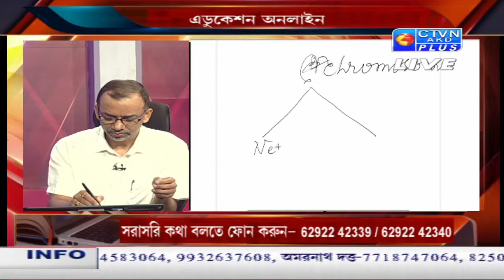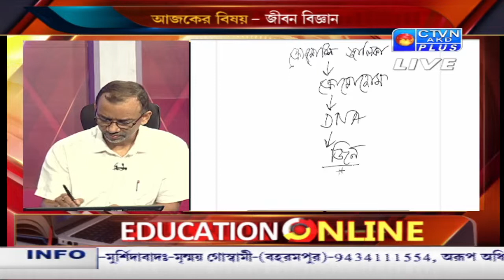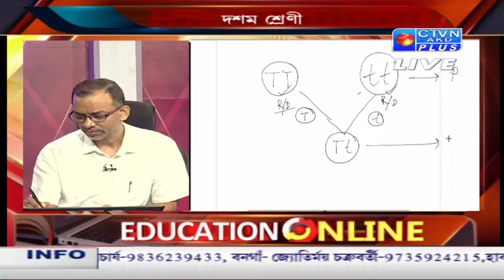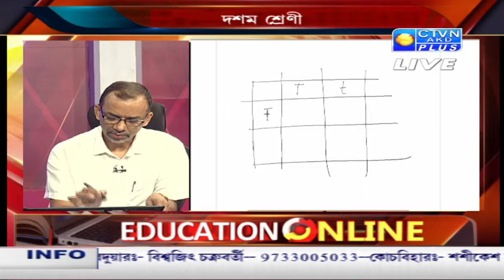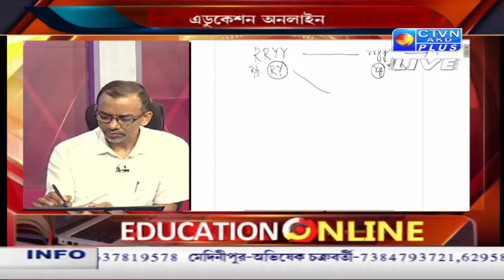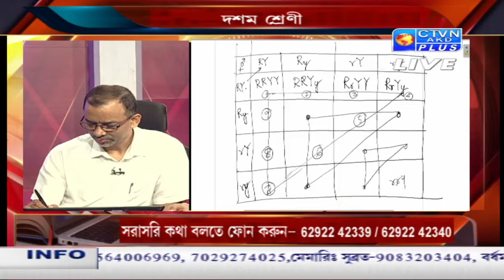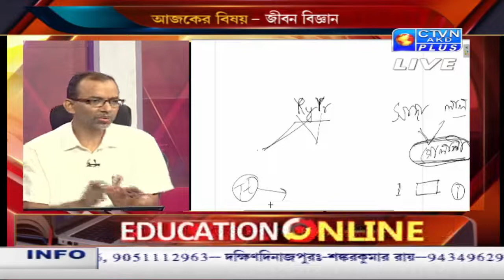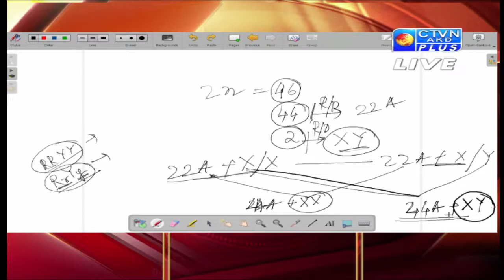EDUCATION ONLINE CTVN _03_03_2021 - 09:30 AM